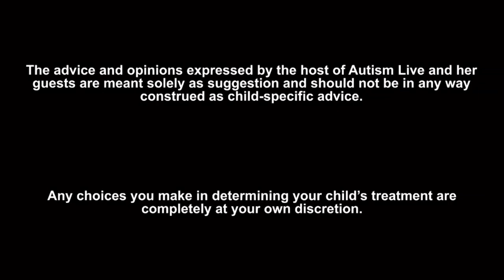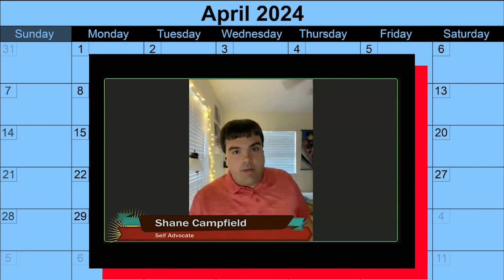Autism Live 4 .18.24 Temple Grandin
Temple Grandin talks with Shannon about her new book: Different Kinds of Minds: A Guide to Your Brain. Dr. Grandin also answers questions from viewers around the world!